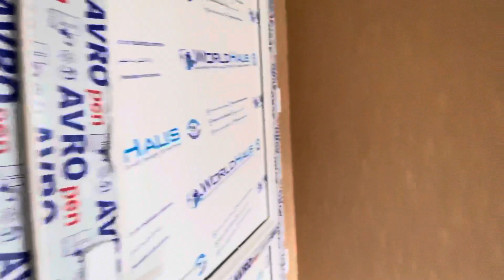Şok Alicilar telesin Almaga☎️055 939 50 56 Nuray xanim